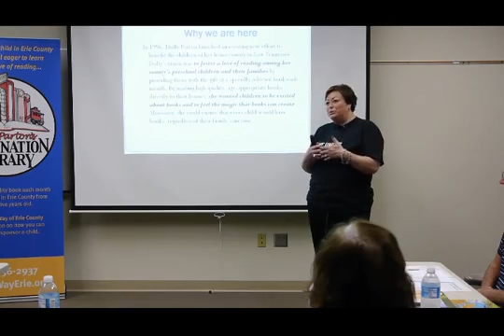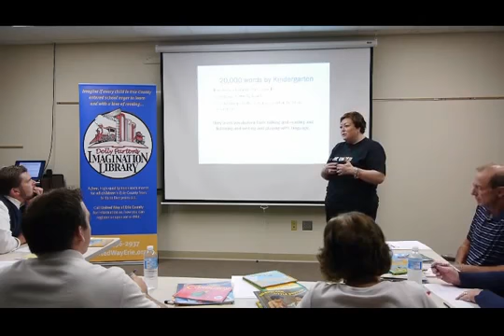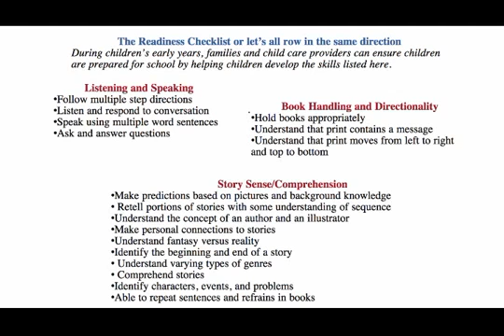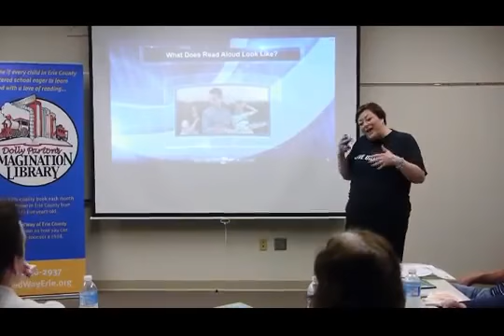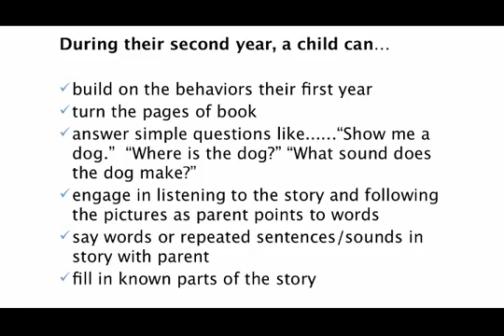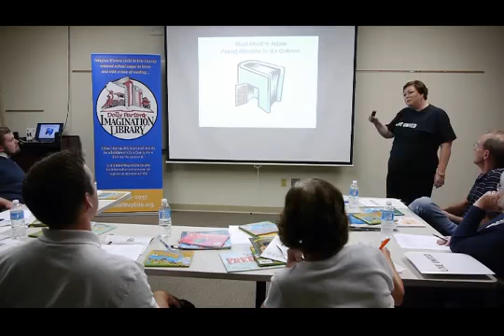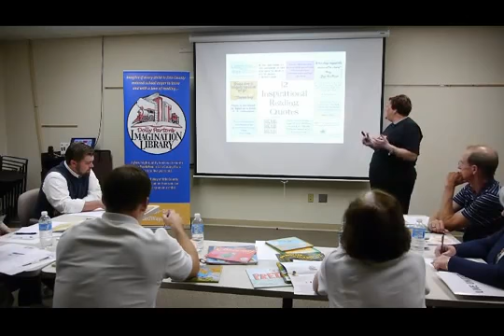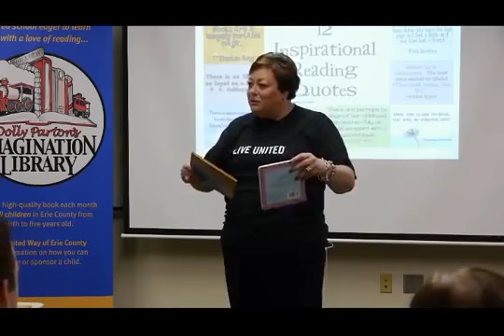Reading Buddies Training Video